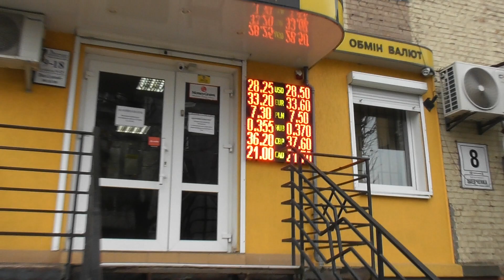Червоноград. пʼятниця, 20 листопада 2020 р.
моє відео 1opto пʼятниця, 20 листопада 2020
@oleksiit Червоноград ТВ  tvChervonograd TV 1opto.alex reshala